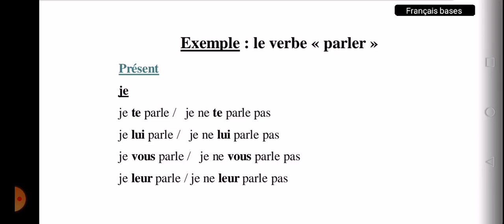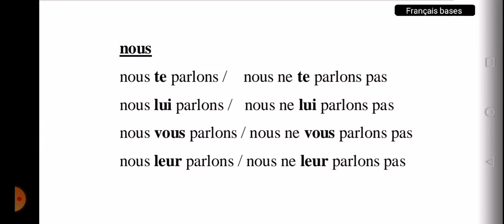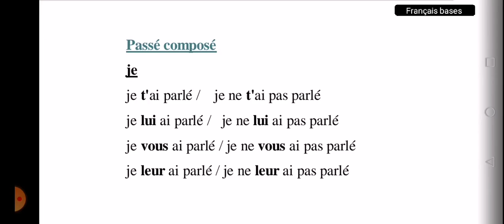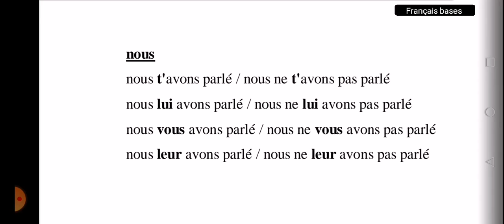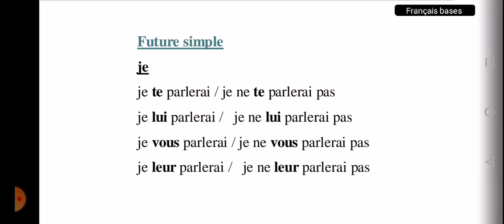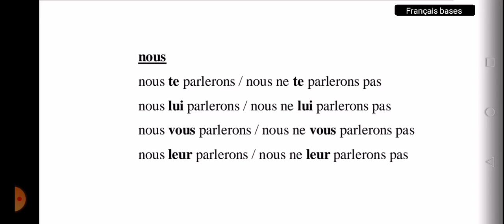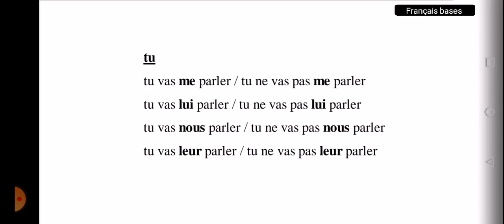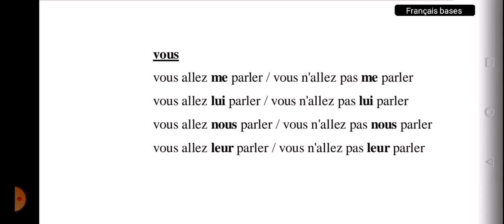Parler français : La place des pronoms COI dans la phrase - partie 1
Apprendre le français pour parler
La place des pronoms COI dans la phrase - partie 1
►Dans cette chaîne, j'aborde plusieurs réflexions autour des sujets suivants :
parler français
parler francais
français
lecture
français authentique
francais facile
français facile
parle français
apprendre francais
dialogues en français
apprendre
aprender frances
francais
dialogue francais
apprendre francais
comment apprendre le français rapidement
the basics of the french language
pour communiquer
F) conversation en français
 french dialogue
 dialogues français avec pdf
G) ameliorer ses competences en communication
communication
prononciation française
verbes français
verbs and phrases
verbos franceses
locuteur natif
parler français avec les locaux
conjugaison française
 vocabulaire français
francais intermediaire
french vocabulary
test de francais
test de connaissance du français
test de vocabulaire français
motivation etude
question entretien
W) enseigner le fle
ressources fle
astuces fle
chansons fle
prof de fle
guide pratique
communication orale
Z) Exercices
 chiffres et nombres
 orthographe
 quiz français
 test de français
 leçon
 dictée
 écriture
 graphie
 règle
 application francais
 prononcer
 explication
►Chaines Youtube similaires à Français bases :
Français Authentique
innerFrench
Francaisavecdounia
تحدث_الفرنسية#
تعلم_الفرنسية#